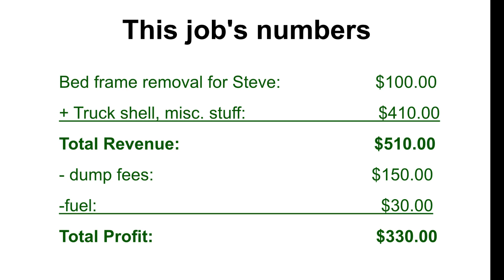Was it worth it??